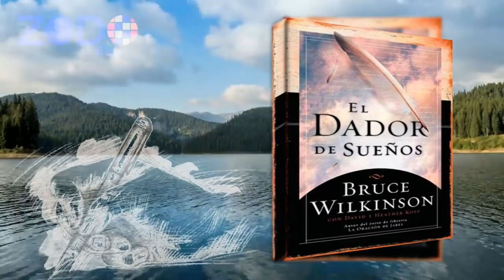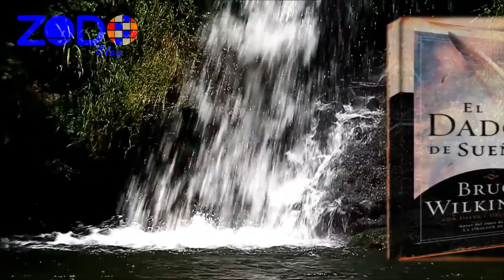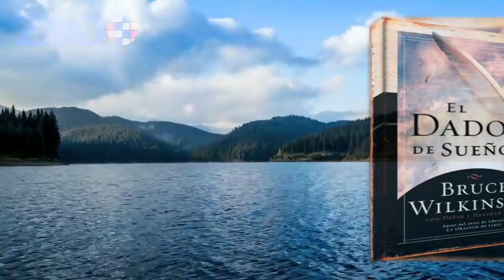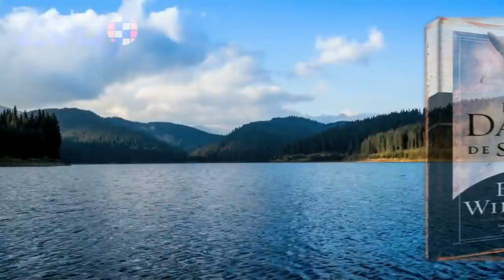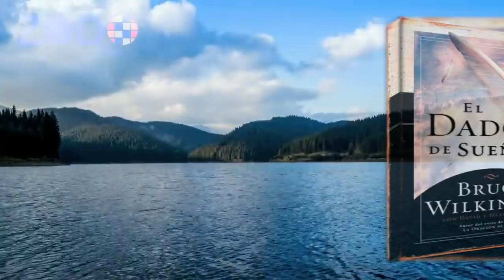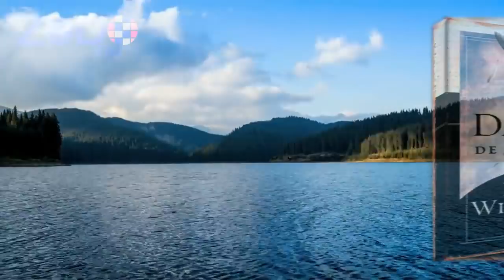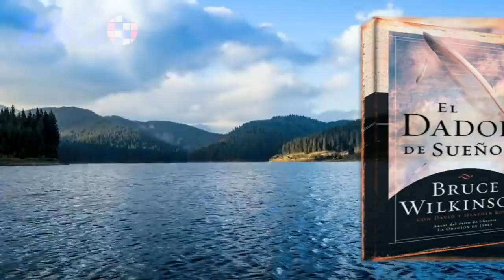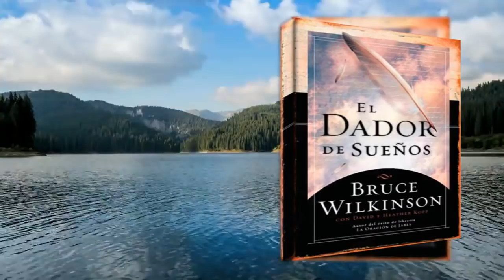DADOR de SUEÑOS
Agradecemos tus comentarios y observaciones

Bruce Wilkinson, nos muestra cómo identificar y vencer los obstáculos que les impiden a millones de personas vivir la vida para la que les crearon. Esta convincente parábola moderna narra la historia de Ordinario, quien se atrevió a dejar la Tierra Familiar a fin de ir tras su Gran Sueño. Con la ayuda del Dador de Sueños, Ordinario comienza el más difícil y gratificante viaje de su vida. Wilkinson les da a los lectores claves prácticas y bíblicas a fin de hacer realidad su propio sueño, revelando que no hay límites a lo que Dios puede llevar a cabo cuando decidimos ir tras los sueños que Él nos da para su honra